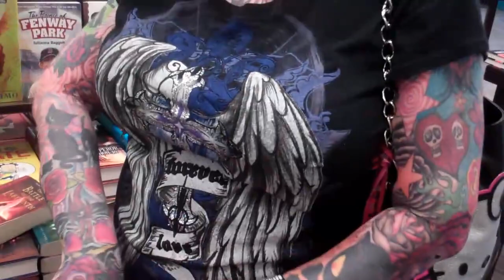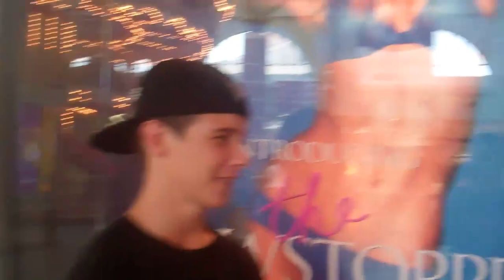INTERVIEWING RANDOM PEOPLE! - EDV Tuesday 3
We go out to Wal Mart and the Mall to interview random people random questions! ^_^